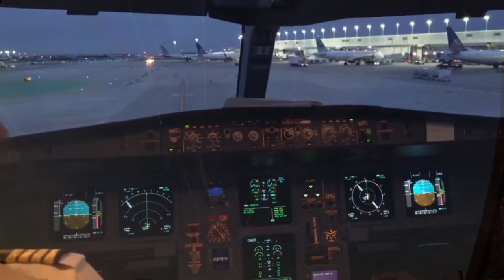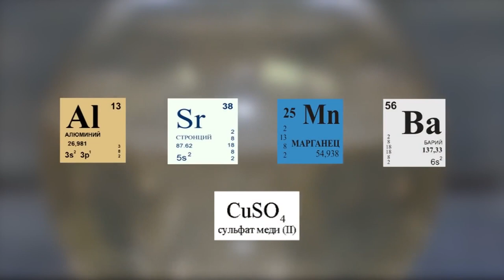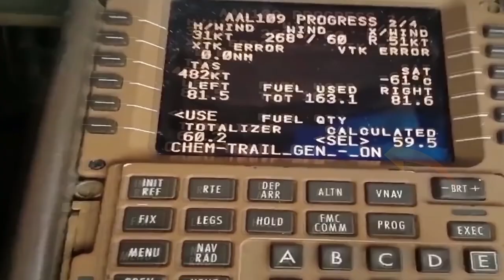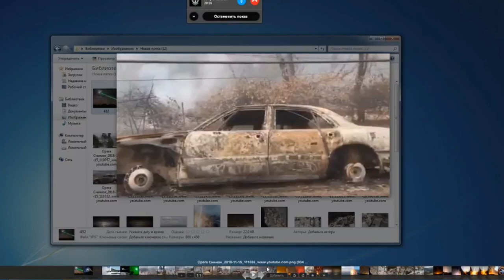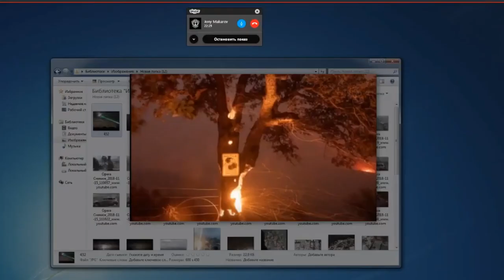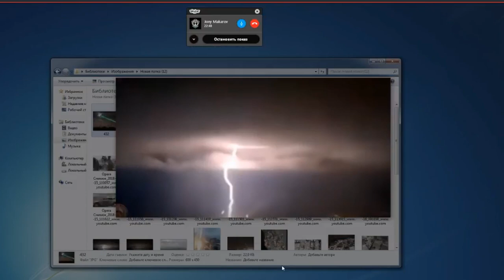Применение оружия пожары в США Калифорнии уничтожили целый город Forest fires in California